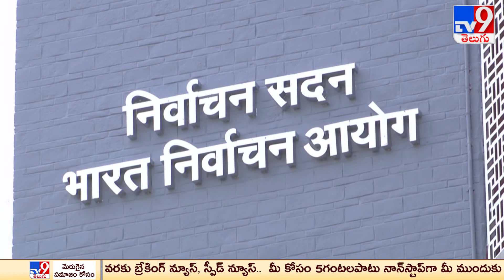ఏపీలో ఎన్నికల ఫీవర్ - | Five @ 5 | Super Exclusive News - TV9